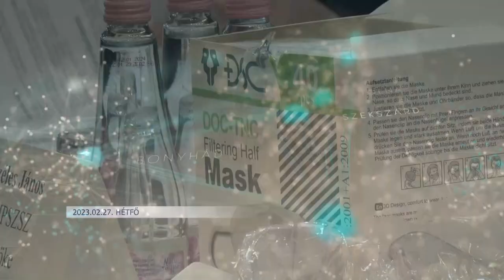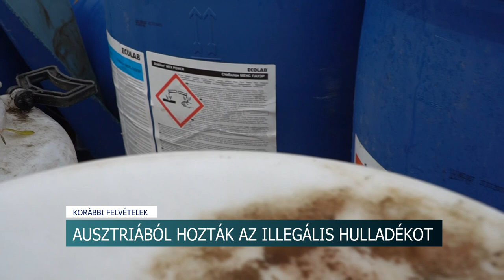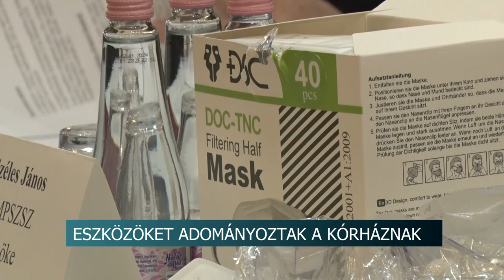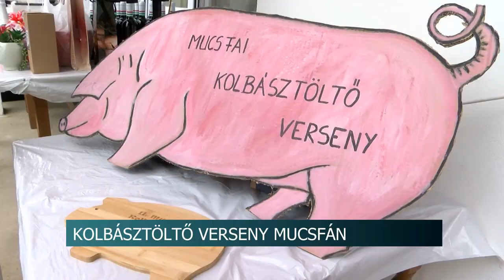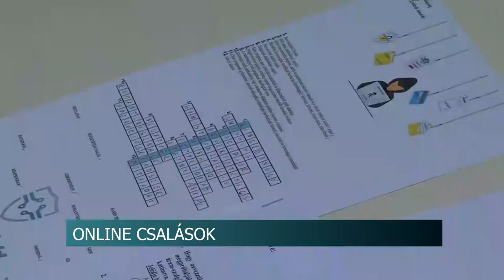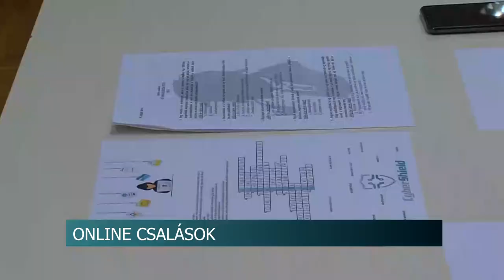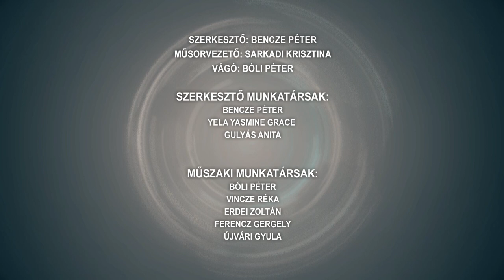Híradó - 2023.02.27.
Tartalom:
- Szakmai fórum Szekszárdon - következő években 2891 milliárd forintnyi fejlesztéshez jut az agrárium
- Ausztriából hozták az illegális hulladékot
- Bölcsődei vezetőt keresnek Tolnán
- Szigorítják a gyermekvédelmi szabályokat
- Eszközöket adományoztak a kórháznak - rengeteg védőfeleszelést kapott a szekszárdi intézmény
- Bezárt a paksi sebészet és a gyógyfürdő
- Rekordot döntöttek a naperőművek
- Kolbásztöltő verseny Mucsfán - 15 csapat nevezett a rendezvényre
- Csatornahálózat-fejlesztés Tevelen
- Változás a trafikoknál
- Beteg kislánynak gyűjtöttek - 843 ezer forint gyűlt össze a cikói rendezvényen
Regionális hírek:
- Hamvazószerdával elkezdődött a keresztény vallásoknál a böjtölés időszaka
- A Mecsek egyes pontjain például már találkozhatunk medvehagymával
- Február az Európai Kiberbiztonsági hónap